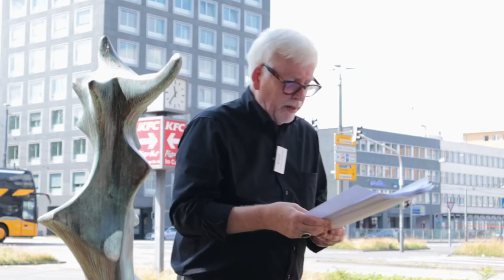Ausstellungseröffnung: Sammlerinnen schenken dem Kunst Archiv Kunst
Hildegard Förster-Heldmann und Claus K. Netuschil eröffnen die Ausstellung "Sammlerinnen schenken dem Kunst Archiv Kunst" vor dem Literaturhaus Darmstadt.

Ausstellungsdauer: 4. Juli bis 1. Oktober 2021